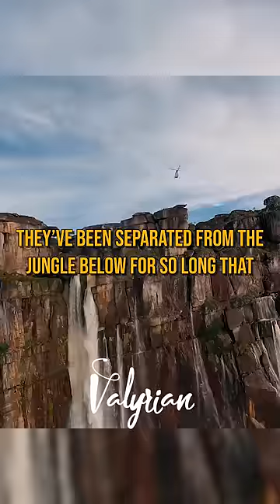World's Tallest Waterfall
Alex Honnold talks about Angel Falls which is world's tallest waterfall located in Venezuela, South America.

Angel falls is also depicted in Disney/Pixar movie 'Up' as Paradise Falls
The peculiar mesas depicted in Paradise Falls are called tepui, or “house of the gods” in the language of the local Pémon.

It is the world's tallest uninterrupted waterfall, with a height of 979 metres and a plunge of 807 m. The waterfall drops over the edge of the Auyán-tepui mountain in the Canaima National Park, a UNESCO World Heritage site in the Gran Sabana region of Bolívar State

Alexander Honnold is an American rock climber best known for his free solo ascents of big walls. Honnold rose to prominence in June 2017 when he became the first person to free solo El Capitan in Yosemite National Park, a feat that one commentator described as "one of the great athletic feats of any kind, ever."